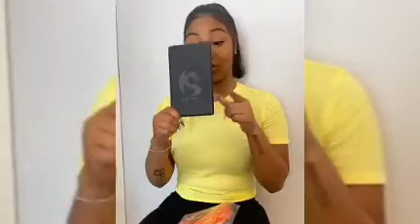Latest Jamaica News Today 5 November 2020 Shenseea Give's Away 100 Tablet For Online School..N.NEWS.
Remember If You Miss Any News From 6am-5pm Its All Here In This Playlist.